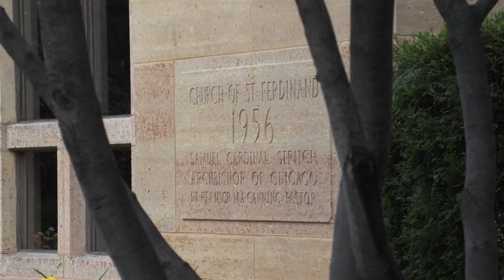Magda + Sebastian Wedding Highlight Film | Chicago Wedding Video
Magdalena + Sebastian tied the knot on August 31, 2012. They had a beautiful ceremony at St Ferdinand in Chicago. Afterwards, we got some cool shot outside their reception venue before heading inside for their reception at the White Pines in Bensenville, IL.

Song licensed from SongFreedom.com
Justin James "A Beautiful Life"